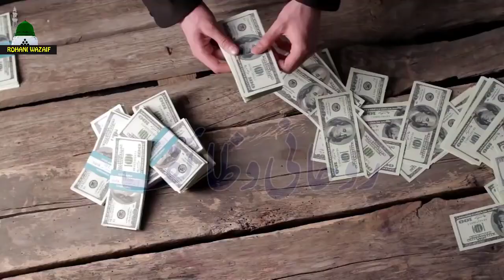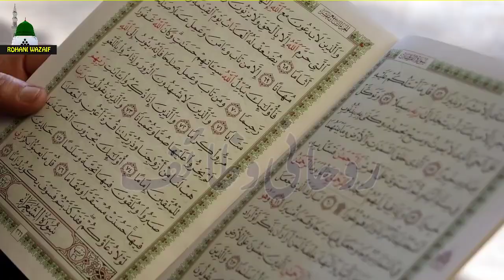Jumerat ke din Ya Rahman Ka Wazifa | 5 Lakh Chahye Hasil Karne ka Wazifa